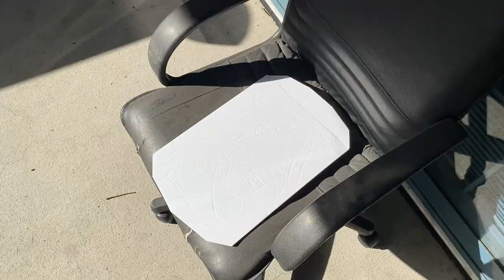I know we said no more Barbies! Episode 5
Starring:
Black Barbie
40th Anniversary Black Barbie
Dance and Twirls Barbies
Olympic Skating Barbie and Ken

for more details